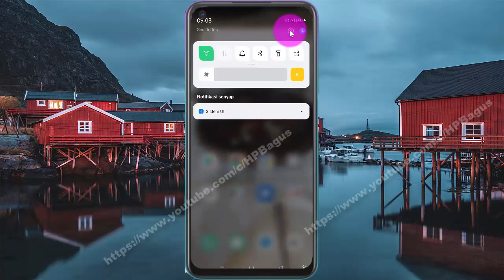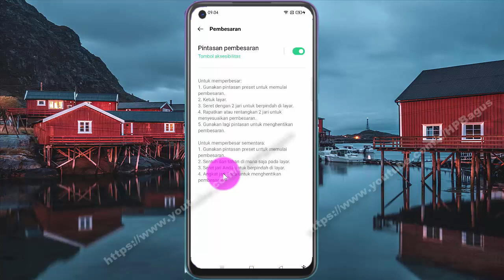Cara mengaktifkan pintasan pembesaran di Hp Android OPPO A92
Pada video kali ini saya mencoba membuat tutorial tentang Cara mengaktifkan pintasan pembesaran di HP OPPO A92, dengan OS Android 11